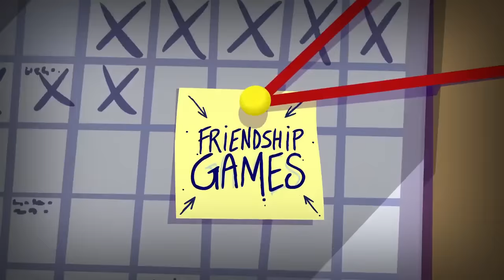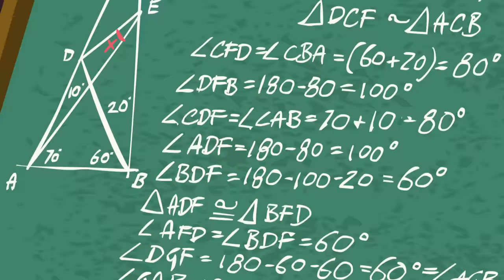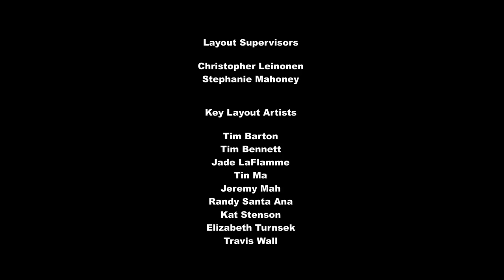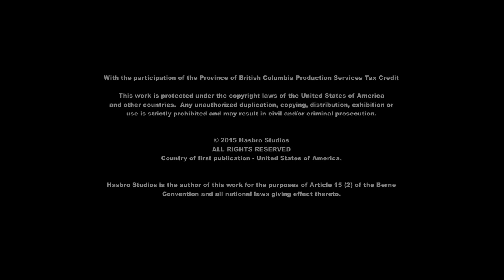My Little Pony Equestria Girls Friendship Games (Full Movie)